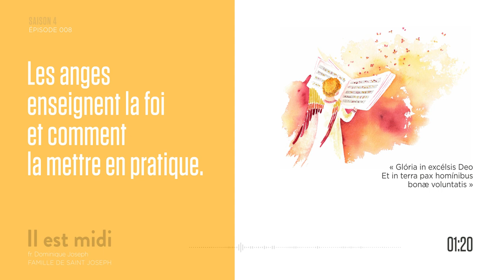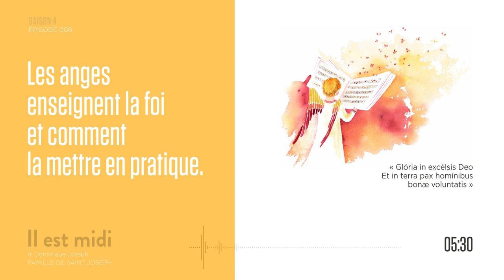Les anges enseignants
Saison 4 Épisode 008 - Les anges enseignants

« Glória in excélsis Deo.  / Et in terra pax homínibus bonæ voluntatis »